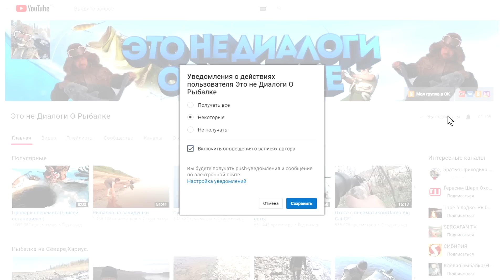Подлёдная рыбалка.Установка перемёта на налима.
Ну друзья ждём что будет завтра..